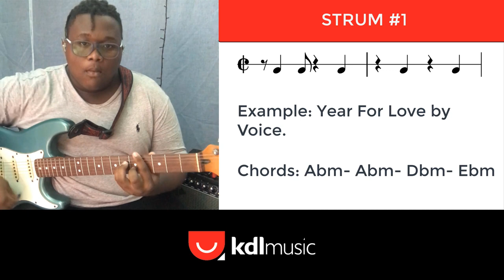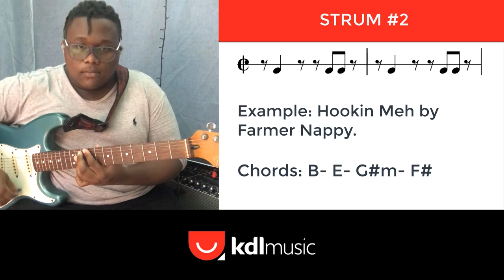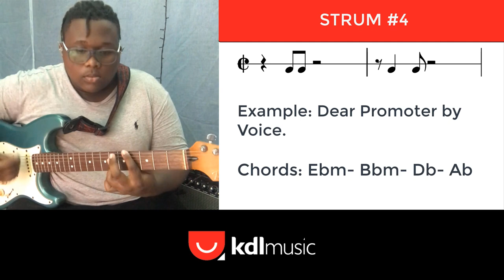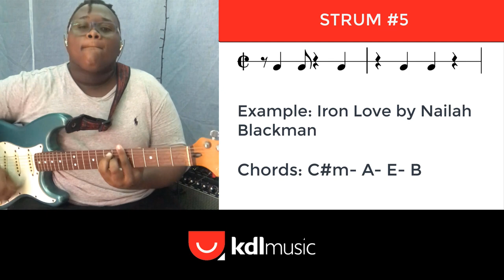How To PLay Soca - 5 Guitar Strums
In this video Tristan Haynes will breakdown and demonstrate 5 common soca guitar strums.